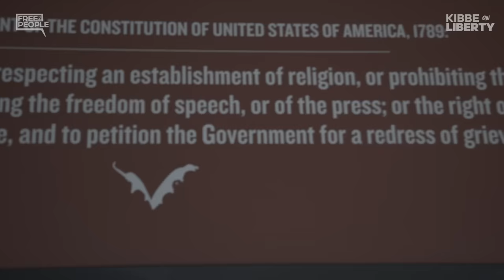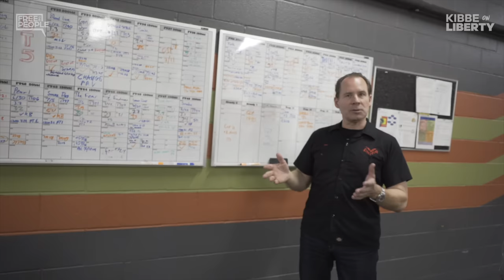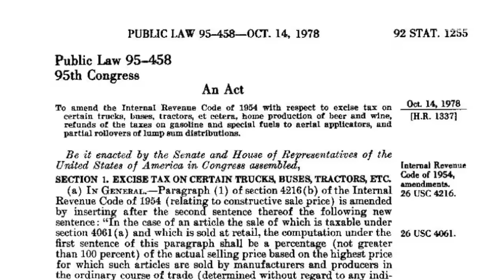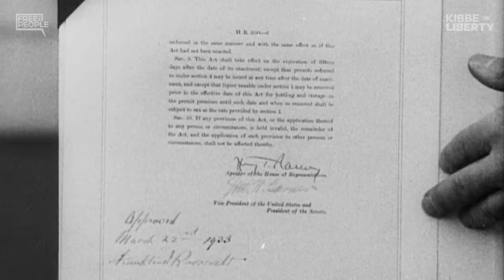Beer is Freedom: Flying Dog Brewery | Part 1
Flying Dog CEO Jim Caruso sits down with Matt Kibbe to discuss free speech, entrepreneurship, and great beer in Part 1 of this series.